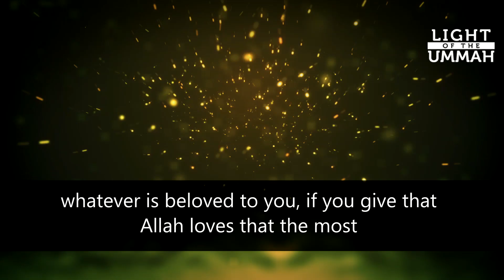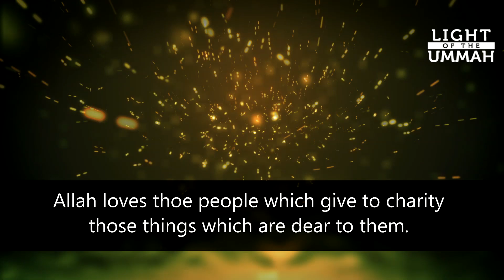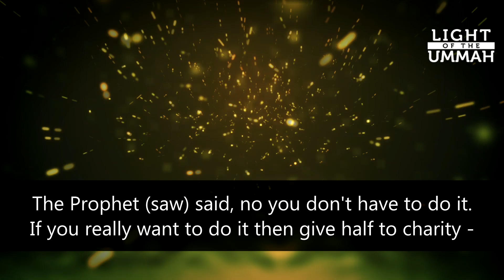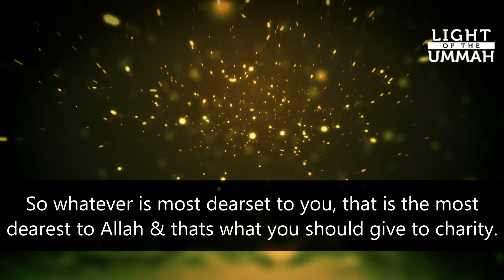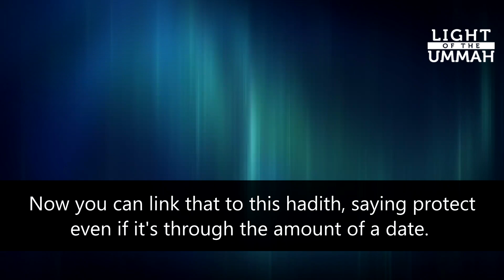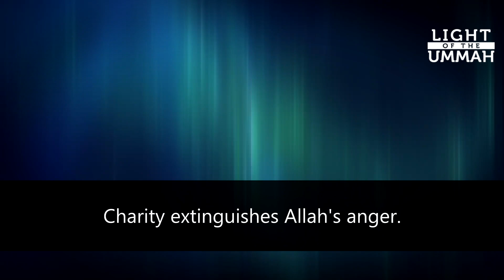Virtue of Charity | Moulana Ebrahim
Virtues of Charity - Moulana Ebrahim

Giving to the less fortunate, however small it may be carries a lot of reward and is very beloved in the eyes of Allah (swt).
YT C